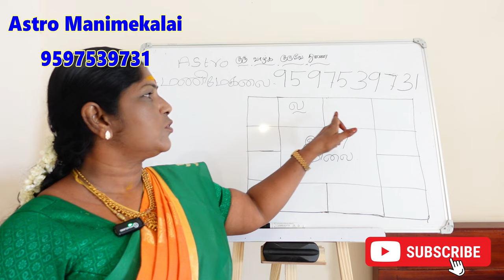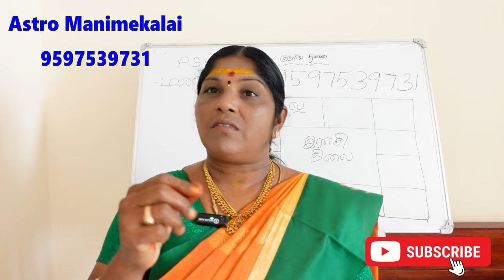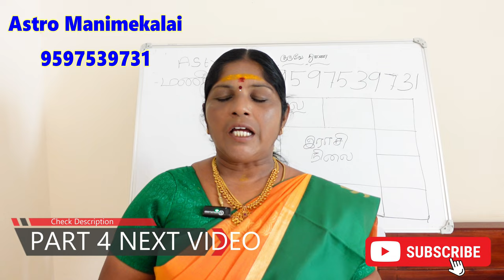வாழ்க்கையில் முன்னேற்றத்தை தரும் ஜோதிட ரகசியம் | suryan graha serkai palangal part 3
karur manimegalai jathagathil suriyan tharum palangal
வாழ்க்கையில் முன்னேற்றத்தை தரும் ஜோதிட ரகசியம் | ஜாதகத்தில் சூரியனோடு சேர்ந்த கிரகங்கள் தரும் பலன்.

சூரியன் சுக்கிரன் கிரக சேர்க்கை என்ன பலன்.
சூரியன் சனி கிரக சேர்க்கை என்ன பலன்.

Suriyan sukran graha serkai enna palan.
Suriyan sani graha serkai palan in jathagam.